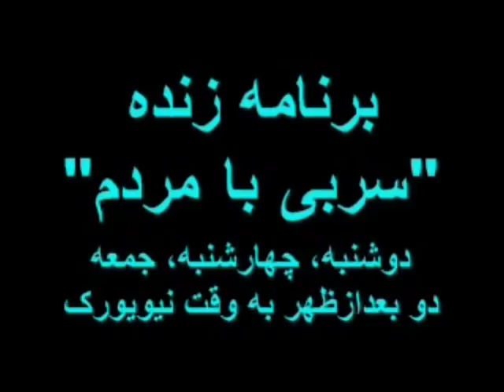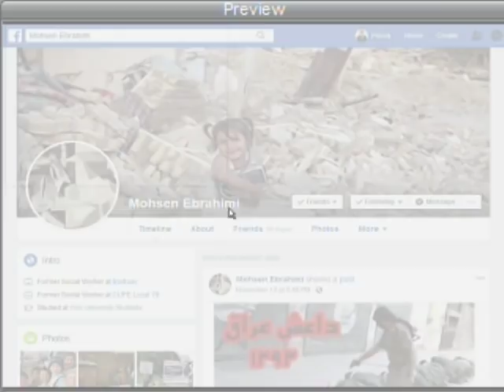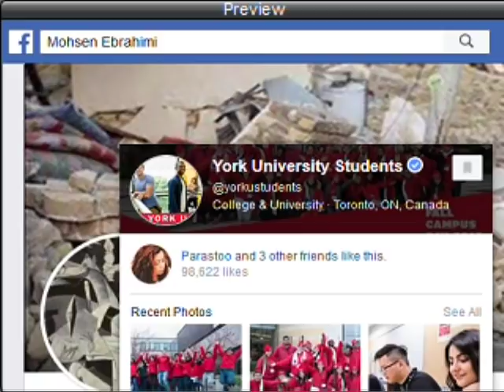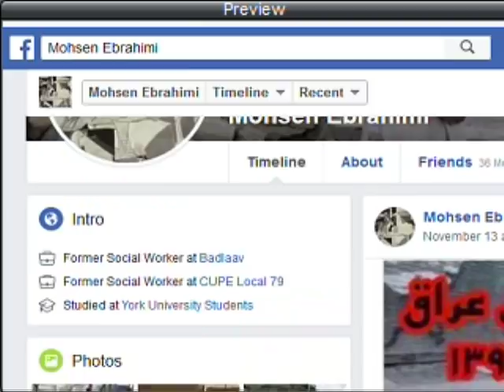Mohsen Ebrahimi * 16 Nov 2018 * Mardom TV * ​ ​محسن ابراهیمی ​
اصولا مقوله ملت به چه پدیده ای اطلاق میشود؟
منظور از ناسیونالیسم. ایا یک تعریف جامع و مانع دارد؟
خیلیها وطن خودشان را دوست دارند. این چه ایرادی دارد؟
ناسیونالیسم به مثابه یک جنبش و ایدئولوژی چه مضراتی دارد؟ آیا هیچ چیز مترقی و پیشرو در ناسیونالیسم نمیتوان سراغ گرفت؟
شباهتهای میان ناسیونالیسم و مذهب.
ستم ملی و راه جل آن
بحث تمامیت ارضی و تجزیه طلبی. تفاوت یک برخود پیشرو و انسانی با یک برخورد ارتجاعی به این دو.
فرق میان ناسیونالیسم و قوم پرستی. اینها یک چیز هستند؟
حکومت اسلامی و ناسیونالیسم.
اپوزیسیون راست  و ناسیونالیسم.
 اپوزیسیون چپ و ناسیونالیسم.
نقش جریانات ناسیونالیستی در رابطه با اوضاع سیاسی امروز و مساله  سرنگونی  جمهوری اسلامی. خطر این جریانات در جریان سرنگونی جمهوری اسلامی
 اهمیت و امکان و راه مقابله با این خطر